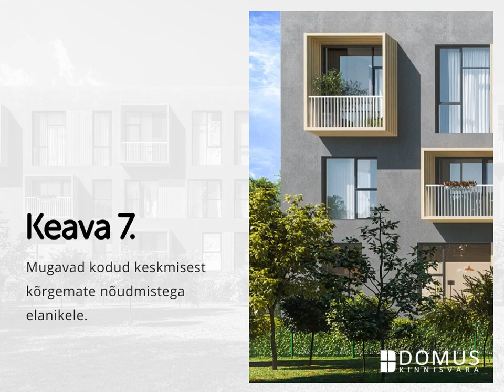Keava 7 / Galeriimaja Tallinna kesklinna kaisus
Mugavad kodud keskmisest kõrgemate nõudmistega elanikele.

Domus Kinnisvara konsultant:
Evely Lai